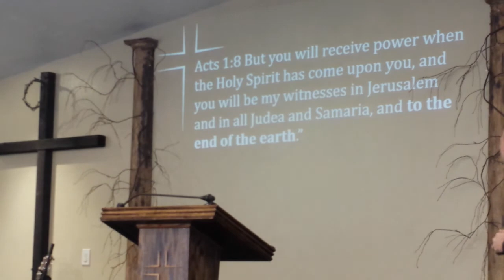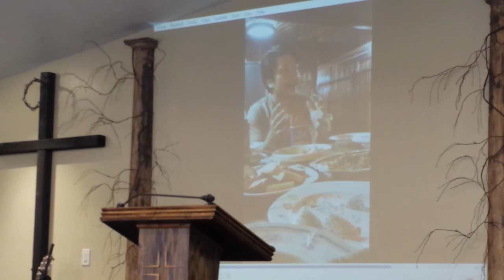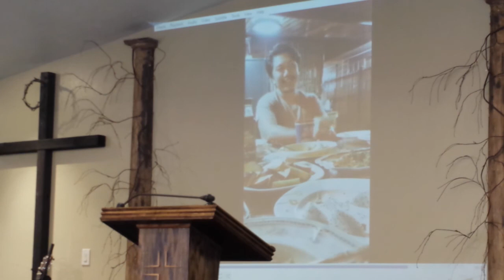2020 Vision; Church On Mission